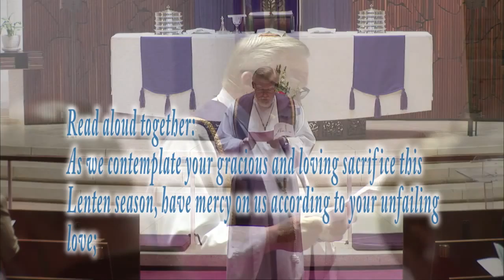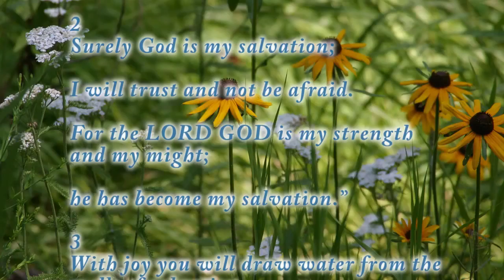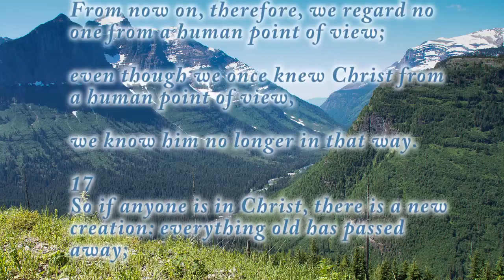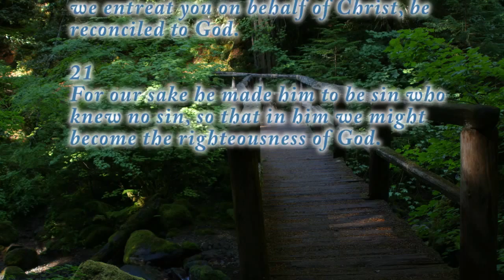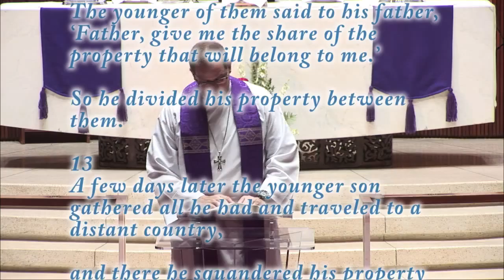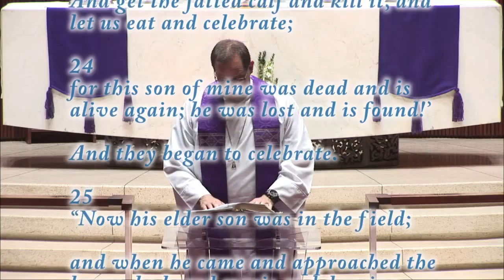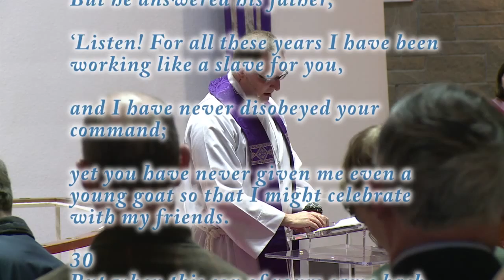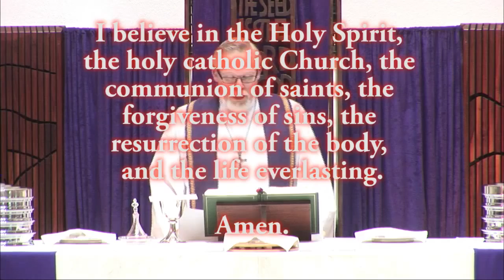RLC Traditional Worship Service March 6th, 2016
Richland, Washington
Pastor Steve
Sermon Title: "New Creations"